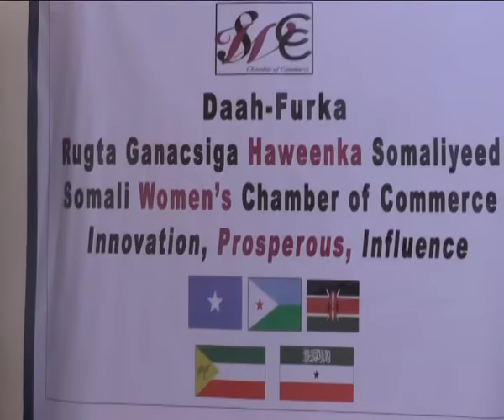barnamijka adeeg PLTV 15 June 2016/ Ururka Ganacsiga Haweenka